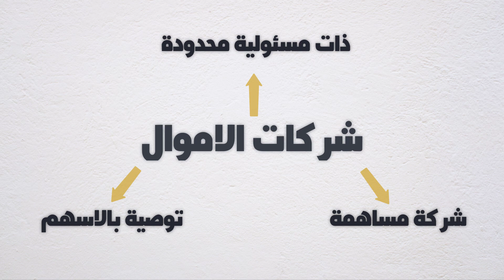رواد الاعمال في مصر: ( اشكال الشركات 2020 ) شركة الاموال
لكل رواد الاعمال في مصر فإن اشكال الشركات يمكن أن تؤسس كشركة الاشخاص او شركة الاموال. بالنسبة لشركة الاموال وهي موضوع هذا الفيديو فيمكن أن تكون شركة ذات مسئولية محدودة او شركة مساهمة مصرية او شركة توصية بالاسهم. هذا الفيديو هو فيديو مهم به نصائح لكل رواد الاعمال في مصر ومن يرغب في تأسيس الشركات خصوصا تأسيس ستارت اب او تأسيس شركة ناشئة فهو يوضح  شركة الاموال والاشخاص والفرق بينهم

 في هذا الفيديو تعرف على اشكال الشركات وتأسيس الشركات في مصر خصوصا شركة الاموال فقد تكون الشركة ذات المسئولية المحدودة والتي تحتاج الي 2 شركاء علي الاقل لتأسيسها وتقسم النسب والحصص في هذه الشركة تقسيم داخلي ولا تمتد المسئولية القانونيه للاموال الشخصية الخاصة بالمؤسسين لأن الشركة تتمتع بكيان اعتباري منفصل من ضمن العديد من المزايا الاخري التي يمكنك التعرف عليها في الفيديو

اما بالنسبة للشركه المساهمة وهي شكل اخر من اشكال الشركات (شركة الاموال) وهي تحتاج علي الاقل الي 3 مساهمين وتسمي النسب اسهم. وفي هذا النوع يجب وجود مجلس الادارة من 3 اعضاء علي الاقل وكذلك وجود النظام الاساسي للشركة والذي يضمن الحوكمة الجيدة للشركة. أما بالنسبة للمبلغ المالي المطلوب لتأسيس الشركة المساهمة هو 250 الف جنيه يقوم رواد الاعمال في مصر بسدادها بطريقة معينه اثناء عملية تأسيس الشركة تبعا قانون الاستثمار الجديد. كما انه يمكن ان تكتتب الشركة في البورصه لبيع لأفراد من خارج المساهمين الرئيسين.

الشكل الثالث من اشكال شركة الاموال هو شركة التوصية بالاسهم والتي تشبه شركة التوصية البيسطة في بعض الخواص و الشركة المساهمة في بعض الخواص الاخري. فهي شركة اموال يمكن أن تطرح اسهم في البورصه. كما أن بها شركاء متضامنون وشركاء مساهمون. الشركاء المتضامنون مثل نظيره في شركة التضامن (شركة اشخاص ) والتي قمنا بتوضيحها في الفيديو السابق يمكن الرجوع علي امواله الخاصه لسداد ديون شركة التوصية بالاسهم اما الشريك المساهم فإن امواله الخاصه ليس لها علاقة بالشركة.

في نهاية الفيديو يوجد العديد من النصائح الخاصه بأشكال الشركات سواء شركة الاموال او شركة الاشخاص. وهي نصائح مهمة لتأسيس شركة ناشئة مرنه (شركة ستارت اب او شركة صغيره). كذلك هذه النصائح مفيدة لكل رواد الاعمال في مصر. وتوضح الفرق بين انواع الشركات في مصر (اشكال الشركات 2020) وتأسيسها ، الفرق بين القانون التجاري المصري وقانون الاستثمار الجديد

يمكنك تأسيس الشركة تابعة لقانون الاستثمار الجديد للاستفادة من الاعفاءات التي تتيحها الدولة لكل رواد الاعمال في مصر من خلال عملية تأسيس شركة الاموال تابع لوزارة الاستثمار.

تسهيلا علي كل رواد الاعمال في مصر عشان يتعرفو علي اشكال الشركات حطينا توقيتات الفيديو كالتالي
Video TimeStamp (توقيتات الفيديو)

0:00 Reasons why you should watch this video (اسباب لمشاهدة فيديو شركة الاموال)
0:50 Introduction المقدمة
1:04 Message to watch Part one   التوجيه لمشاهدة الجزء الاول
1:28 Introduction المقدمة
1:16 Personal Companies  شركة الاشخاص
1:30 Monetary Companies شركة الاموال
1:45 Limited Liability Company شركة ذات مسئولية محدودة
2:53 Shareholding Company الشركة المساهمة
4:14 Joint venture company by shares شركة التوصية بالاسهم
4:37 Advice for Egyptian Entrepreneurs نصائح رواد الاعمال في مصر
6:25 Video Bonus and question  بونص الفيديو وسؤال الحلقة